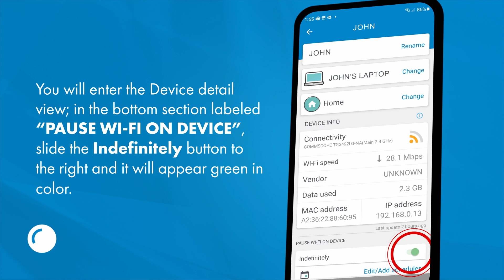Flow Self Care - Smart Wi-Fi - Pause & Disable Wi-Fi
We want you to have total control, that’s why we made it easy to Pause or Disable Wi-Fi for devices and profiles through the Flow Smart Wi-Fi App.